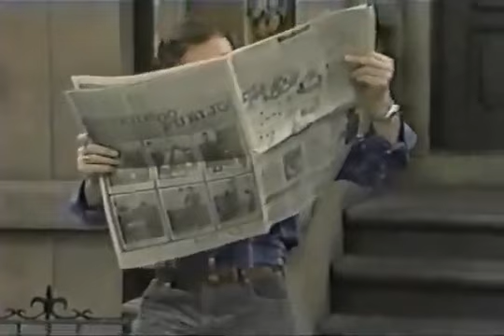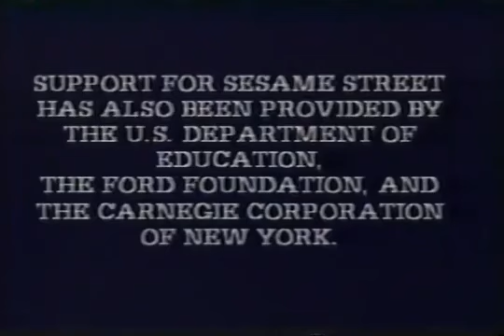Sesame Street - Episode 2233 (1986) - FULL EPISODE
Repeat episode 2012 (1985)